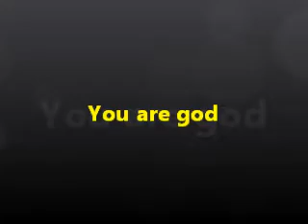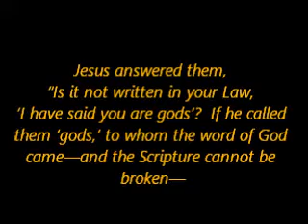You are god (part 2)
The Lord reminds His children that they are gods